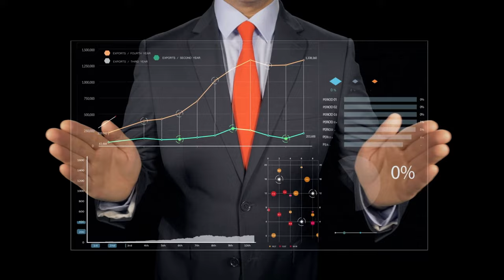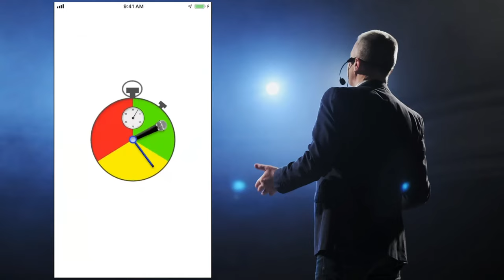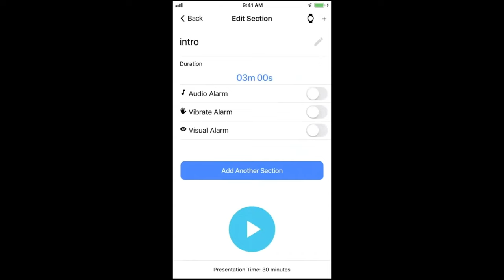Driving Communication with Humour । The Power of Humor in Driving Communication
Episode 160 Bringing Levity to the workplace with Susan Carter
Whether you're pitching an idea, leading a team, or simply interacting with peers, there's a place for humor in every corner of the corporate world. Laughter has long been hailed as the best medicine, but when it comes to the workplace, where does one draw the line?

🛎  On this episode of Marc Haine Live, we dive deep with the effervescent comedian and speaker, Susan Carter, as we explore the delicate art of using humour in professional settings.
Join us for a candid conversation and get ready to chuckle, chortle, and, most importantly, communicate more effectively!

⏱ TIMESTAMPS ⏱
00:03 Intro - Episode 160 with Susan Carter
00:47 Welcome to Marc Haine Live
02:19 Question of the Day
02:57 Introducing Susan Carter
03:42 How Susan Carter Started as a Stand-up Comedian
04:32 How Susan Carter Serves Her Clients
06:43 The Office and What Comedians Can Learn From It
08:45 Humour in Corporate Culture
10:42 DEI and Humour
12:25 Gender and Humour
16:00 Lights! Camera! Action! Business book of Marc Haine
17:00 Differences Between Female Humour Vs. Male Humour
19:48 Integrating Humour in Professional Communication
20:24 Doing Workshops on Telling Your Own Story & Incorporating Humour
21:43 How Does Cultural Context Shape Male or Female Humour?
23:20 Incorporating Humour in Professional Settings
25:19 How to Connect with Susan Carter
26:04 About Susan Carter’s book, I’m Fine: A Bathroom Book for Seniors
27:47 Humour Used to Defuse Tension
30:02 Situational Humour in the Workplace
31:08 Some Rules to Avoid When We Construct a Joke
32:38 Are There Key Ingredients to Build a Funny Story?
34:14 Humour and Improv
35:50 Pro Speaker Presentation Speech Timer app
36:27 Offering Marc Haine’s and Susan Carter’s Services
36:45 Balancing Rehearsal and Spontaneity in Humour
39:42 When You Need to Be Ready for Curbs During Your Comedic Performance
41:34 Cross-Cultural Communication and Humour
45:43 Repeating Susan Carter’s Contact Details
46:02 Whitepaper on How to Incorporate Humour into Storytelling
47:00 How to Book a 30-Minute Complimentary Clarity Call with Marc Haine

Susan's Book, "I'm Fine: a Bathroom Book for Seniors" is available

About Susan
Susan holds a B.Ed. from the University of Regina and has taught in four provinces.  In 1993 she decided to act upon a long-time dream of doing stand-up comedy – and was pleasantly surprised to find that people were willing to laugh with her!  Susan developed humour lessons for her classroom and has also presented humour workshops in the corporate world.

Need to brainstorm aspects of your business? Book your complimentary 30-minute brainstorm with Marc. Schedule a time that works for you

Effective Communication through Humour
Humour in Communication
Using Humour to Enhance Communication
Communication Skills with a Twist of Humour
The Power of Humour in Driving Communication
Humour as a Communication Tool
Communicate Better with Humour
Funny Ways to Improve Communication
Humour-Infused Communication Strategies
Laugh Your Way to Better Communication
How Humour Strengthens Communication
Enhancing Workplace Communication with Humour
Humorous Communication Techniques
Connecting with Humour in Communication
The Art of Communicating with a Smile
Humour: The Secret to Effective Communication
Laugh, Learn, and Communicate
Humour: Your Key to Stronger Relationships
Communication with a Funny Twist
Boosting Communication with Laughter